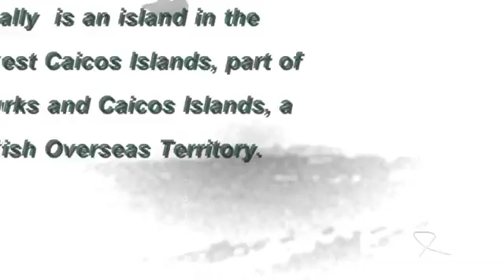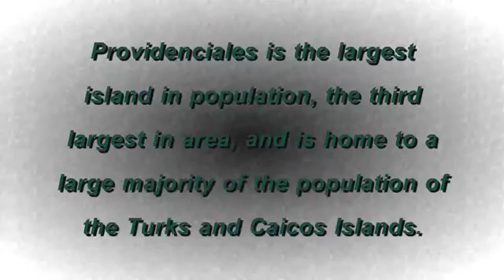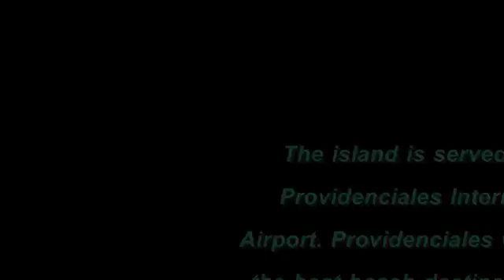Providenciales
Popular Tourist Places